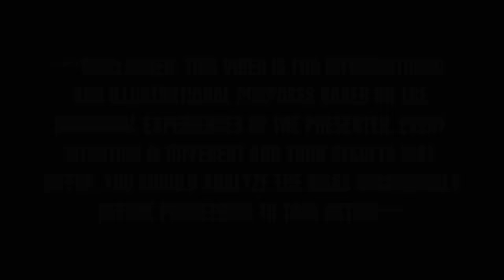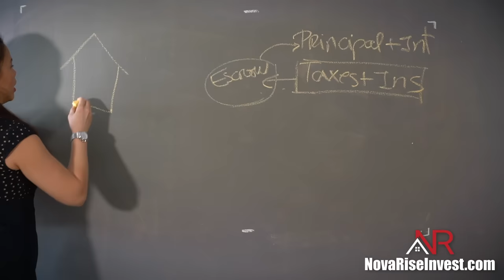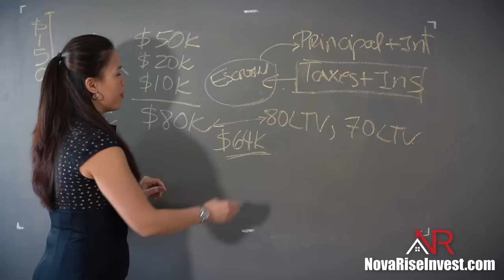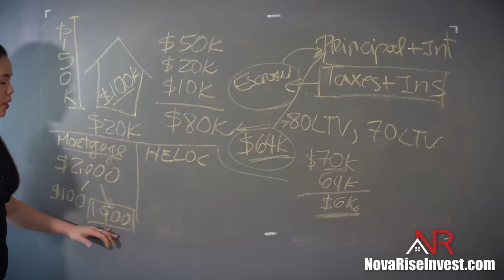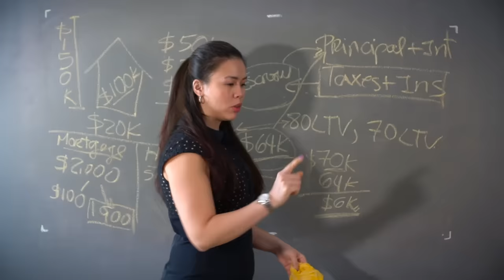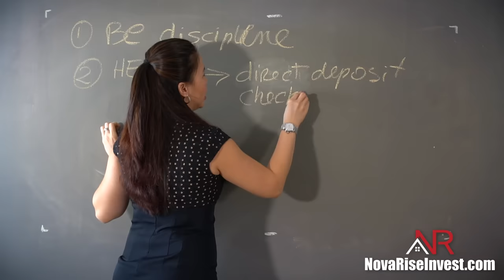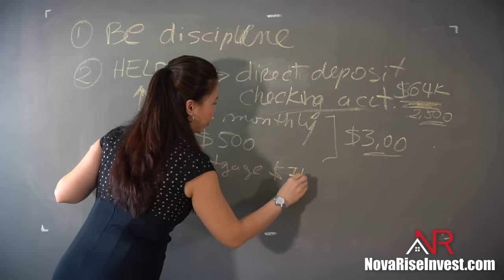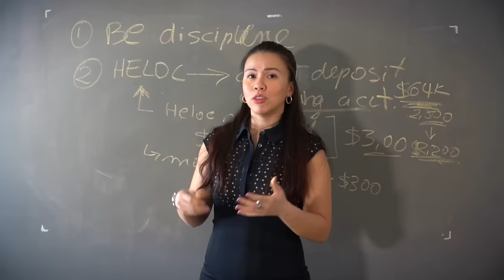How To Pay Off Your Mortgage Faster Using Your Own House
Welcome to another episode on the Paying Off Your Mortgage Fast series. Today we will talk about velocity banking using a HELOC. A lot of you have made requests about a video like this, so your wish has come true and I hope you enjoy the video. Happy watching!

Audible (for audiobooks)

⏰ TIMESTAMPS
0:00 How To Pay Off Your Mortgage Faster Using Your Own House
1:19 What does HELOC stand for?
1:46 Components of your mortgage payments
2:43 How does HELOC work?
4:45 What does LTV mean?
5:30 Using HELOC to pay off your mortgage fast
7:09 Mortgage breakdown
8:00 HELOC breakdown
8:33 Credit cards vs HELOC
10:40 How to analyze the numbers before investing?
11:30 How to take care of two debts at the same time?
12:08 Make sure your HELOC works like a checking account
15:23 Use credit cards for everyday expenses